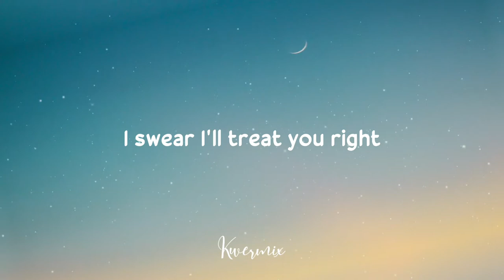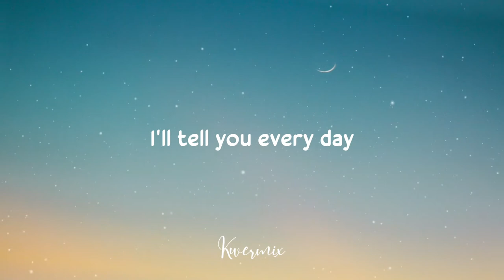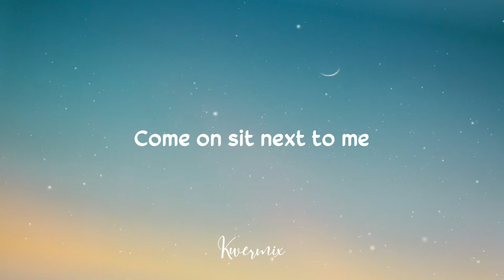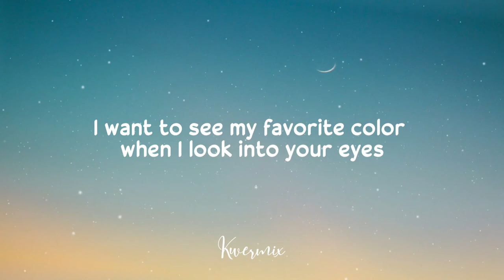Eric Andrew Taylor - Nice Guys (Lyrics)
Lyrics

Dah, Dah, Dah

Tulips and daises are your favorite flowers
I know it's kind of different, but I don't think that it matters
I'll tell you every day
You're so sweet when you talk, and as pretty as a bouquet

I promise I'll be nice
I swear I'll treat you right
Come on sit next to me
I want to see my favorite color when I look into your eyes
Sometimes it's hard to see
Nice guys may finish last, but they always get the good girl, right

Dah, Dah, Dah

Sunrise and seven are your favorite hours

Dah, Dah, Dah